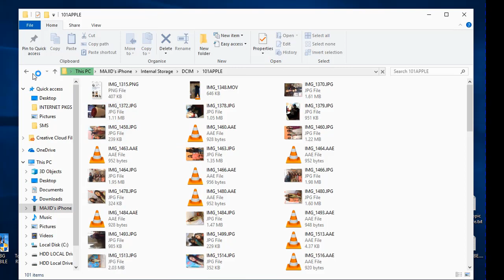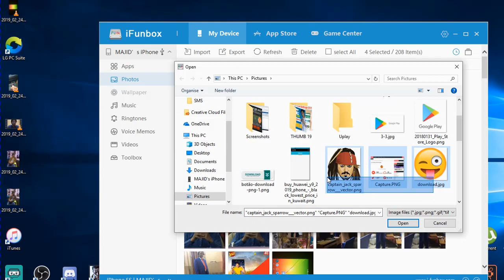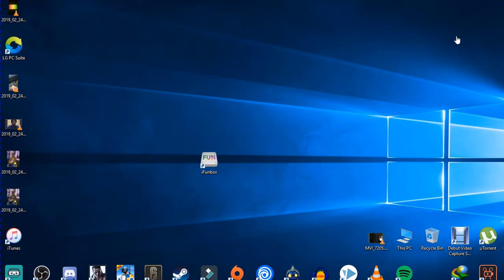How To Transfer Files From Pc To iphone|Video Converter&Downloader|Urdu Hindi Tutorial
How To Transfer Photos Videos From Computer to iPhone Hindi Urdu

Thus, it is a perfect iTunes alternative. Additionally, the optimized VIDEOS feature supports downloading various videos from more video websites to your iPhone/iPad/iPod and PC so that you can watch them offline. The improved CLEAN feature supports to clear more caches and junk files on your iOS device to free up more space